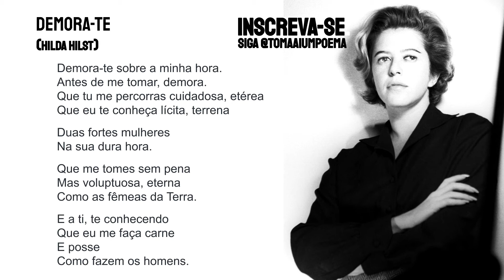Hilda Hilst: Demora-te Sobre a Minha Hora |Declamação de Poesia|Recitar Poema Literatura Brasileira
Poema de Hilda Hilst Demora-te Sobre a Minha Hora, declamado por Jéssica Iancoski, para o Podcast de Poesias Declamadas Toma Aí Um Poema. Hilda de Almeida Prado Hilst  foi uma poeta, ficcionista, cronista e dramaturga brasileira. É considerada pela crítica especializada como uma das maiores escritoras em língua portuguesa do século XX. Ela nasceu em São Paulo em 1930 e faleceu em 2004, aos 74 anos.

Declamação de poesia Brasileira: Literatura Século XX, Poetisas.

Poema: Demora-te
Autor: Hilda Hilst
Voz: Jéssica Iancoski | @euiancoski

Use
Siga @tomaaiumpoema

"Demora-te sobre a minha hora.
Antes de me tomar, demora.
Que tu me percorras cuidadosa, etérea
Que eu te conheça lícita, terrena

Duas fortes mulheres
Na sua dura hora.

Que me tomes sem pena
Mas voluptuosa, eterna
Como as fêmeas da Terra.
E a ti, te conhecendo
Que eu me faça carne
E posse
Como fazem os homens."

(1980. Da morte. Odes mínimas)